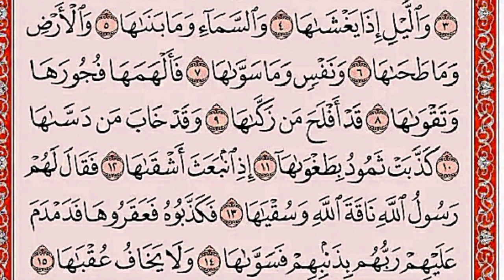سورة الشمس( الحزب 60)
وَالشَّمْسِ وَضُحَاهَا ( 1 ) وَالْقَمَرِ إِذَا تَلاهَا ( 2 ) وَالنَّهَارِ إِذَا جَلاهَا ( 3 ) وَاللَّيْلِ إِذَا يَغْشَاهَا ( 4 ) وَالسَّمَاءِ وَمَا بَنَاهَا ( 5 ) وَالأَرْضِ وَمَا طَحَاهَا ( 6 ) وَنَفْسٍ وَمَا سَوَّاهَا ( 7 ) فَأَلْهَمَهَا فُجُورَهَا وَتَقْوَاهَا ( 8 ) قَدْ أَفْلَحَ مَنْ زَكَّاهَا ( 9 ) وَقَدْ خَابَ مَنْ دَسَّاهَا ( 10 ) كَذَّبَتْ ثَمُودُ بِطَغْوَاهَا ( 11 ) إِذِ انْبَعَثَ أَشْقَاهَا ( 12 ) فَقَالَ لَهُمْ رَسُولُ اللَّهِ نَاقَةَ اللَّهِ وَسُقْيَاهَا ( 13 ) فَكَذَّبُوهُ فَعَقَرُوهَا فَدَمْدَمَ عَلَيْهِمْ رَبُّهُمْ بِذَنْبِهِمْ فَسَوَّاهَا ( 14 ) وَلا يَخَافُ عُقْبَاهَا ( 15 ) .